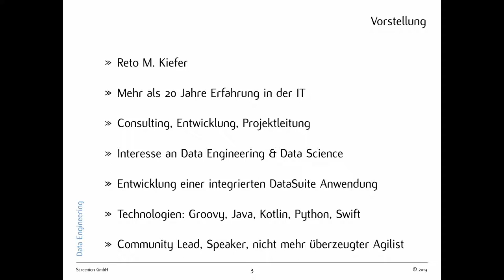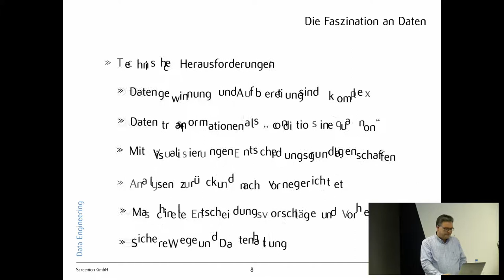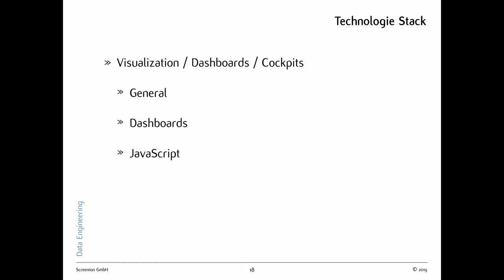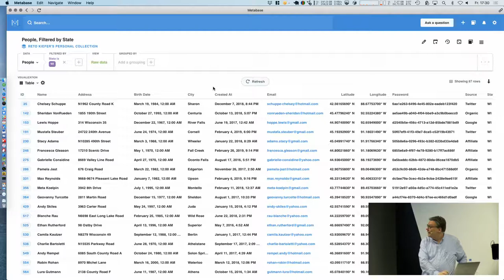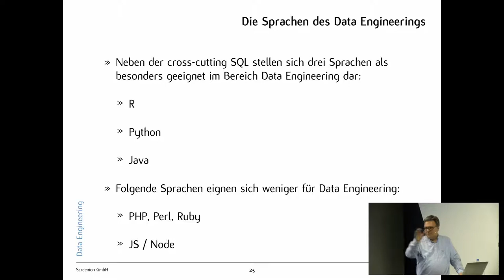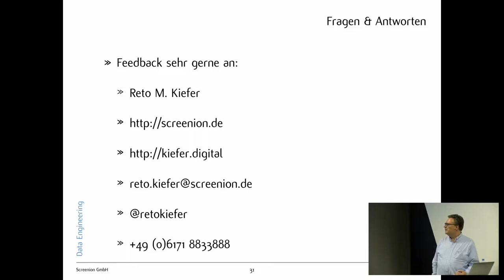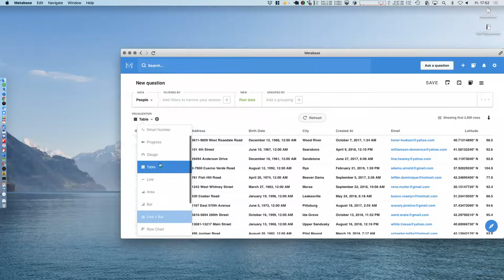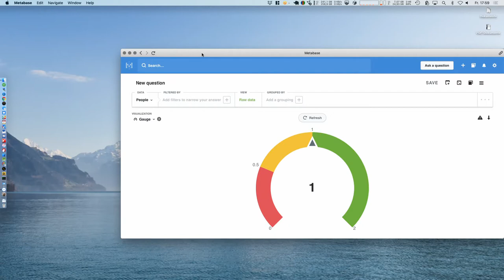Data Engineering mit OpenSource Technologien - TechTalk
Reto Kiefer spricht über Data Engineering mit Open Source-Technologien.

Reto Kiefer Screenion GmbH